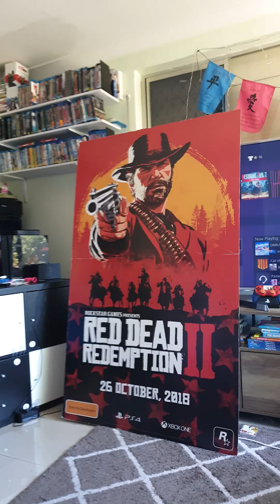Red Dead Rede.........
Having a bit of fun, coz why not!!